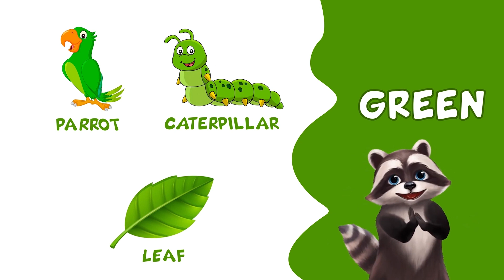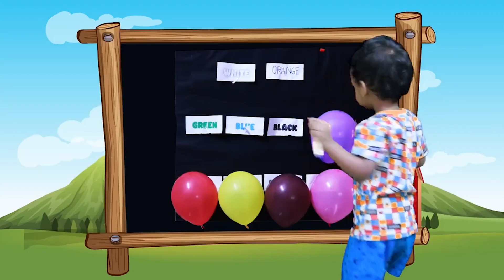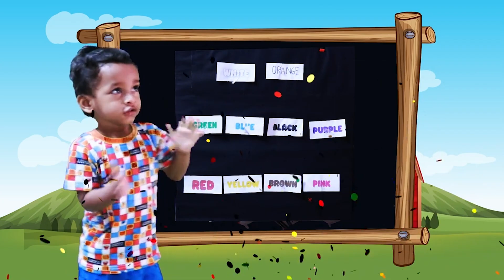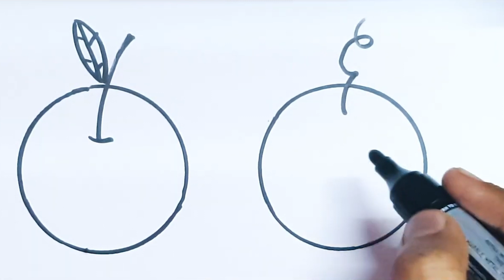Kids Learning Videos | Nursery Rhymes And Baby Songs | Part 02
nurseryrhymes babysongs kidstv Welcome to CocokidsXD, where the warmth of childhood meets the joy of learning through fun nursery rhymes and toddler songs! Our engaging 3D animation videos are designed to both educate and entertain your little ones. Dive into a world of fun and learning with popular favourites like "Baby Shark," "Johny Johny Yes Papa," "Twinkle Twinkle Little Star," "Wheels on the Bus," "ABC Song," "Colors Song," and many more! Join the sing-along and dance-along adventure today! CocokidsXD brings you a world of fun with popular cartoons like Bob the Train, Baby Toot Toot, Super Supremes, Junior Squad, Loco Nuts, Zoobees, Dinobees, Booya, and the adorable Little Eddie. Enjoy these cartoons in different languages from around the globe!